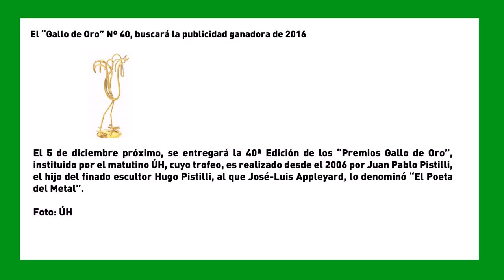SemanaVD1: El “Gallo de Oro” Nº 40, buscará la publicidad ganadora de 2016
El 5 de diciembre próximo, se entregará la 40ª Edición de los “Premios Gallo de Oro”, instituido por el matutino ÚH, cuyo trofeo, es realizado desde el 2006 por Juan Pablo Pistilli, el hijo del finado escultor Hugo Pistilli, al que José-Luis Appleyard, lo denominó “El Poeta del Metal”.

Foto: ÚH